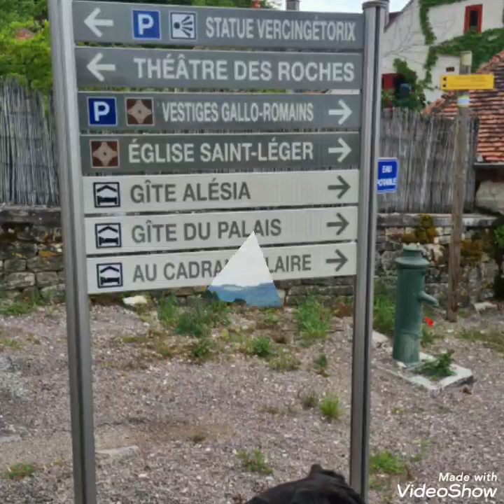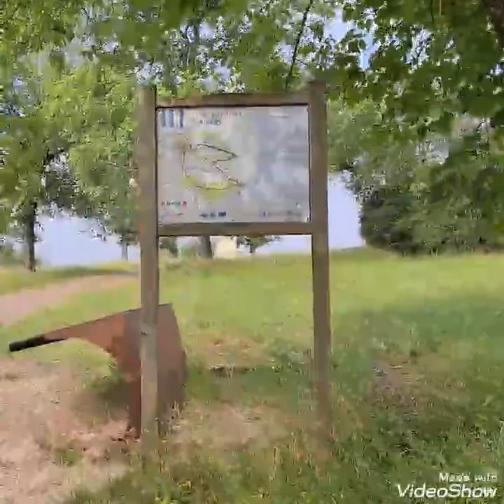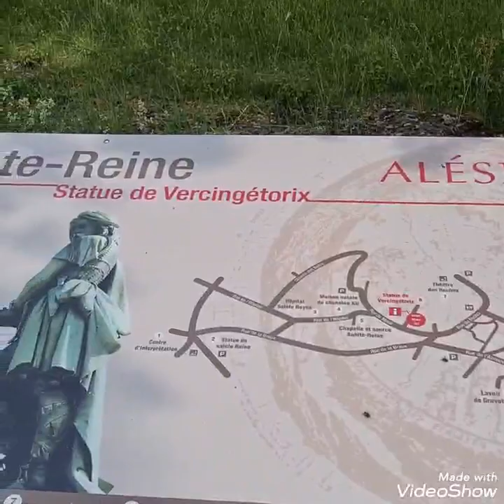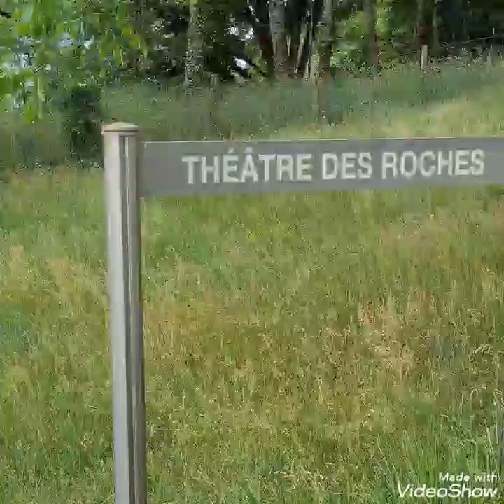Alise Ste Reine - Alésia (11 juin 2020)